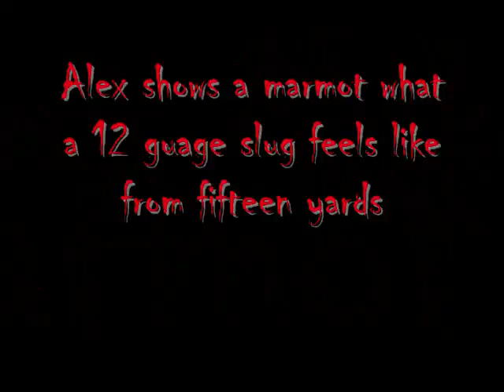Marmot Mercenaries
Marmot gets a face full of lead!